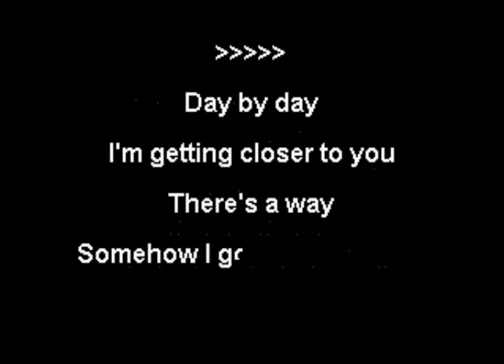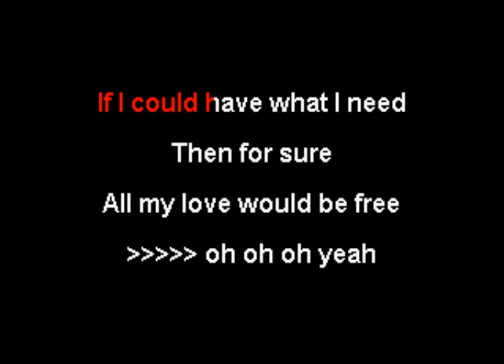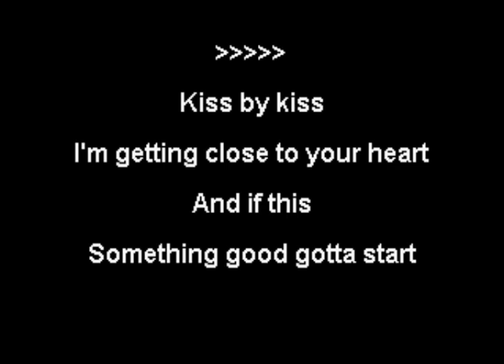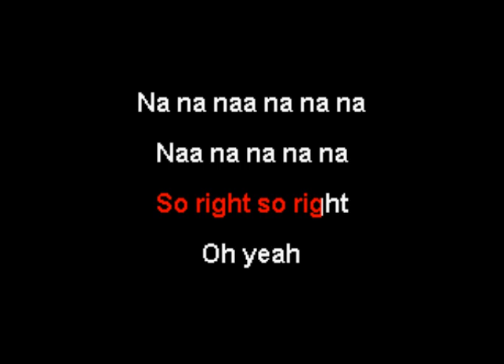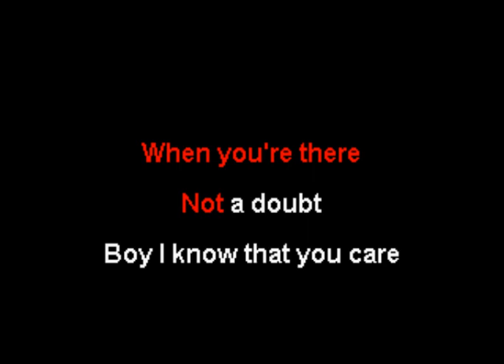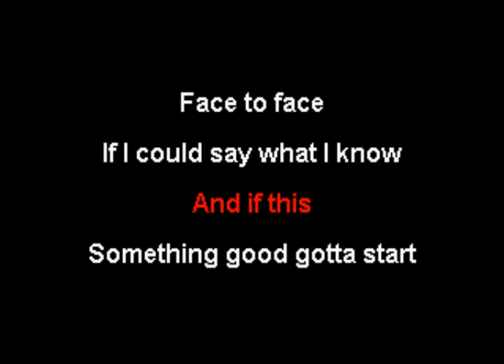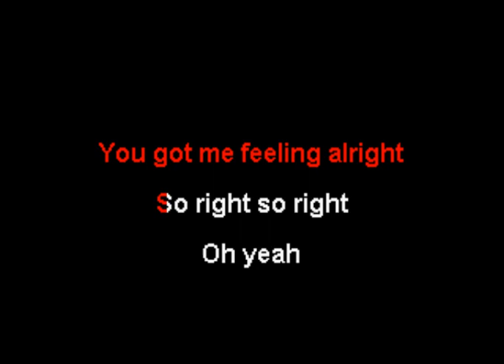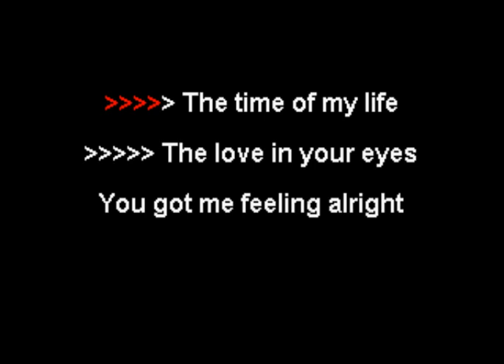Whigfield - Gimme Gimme (Karaoke)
This is the karaoke version of "Gimme Gimme" by Danish singer Whigfield (also known as Sannie Carlson).  The song was included on her 1998 album "Whigfield II".